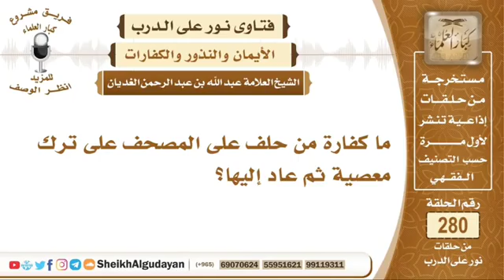ما كفارة من حلف على المصحف على ترك معصية ثم عاد إليها| العلامة عبد الله بن عبد الرحمن الغديان